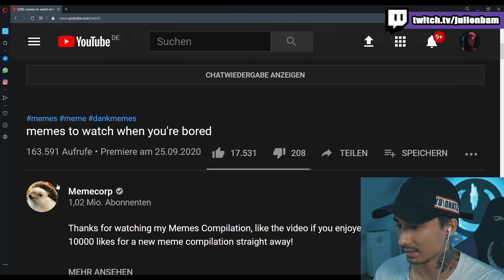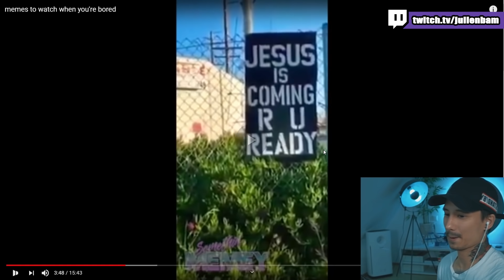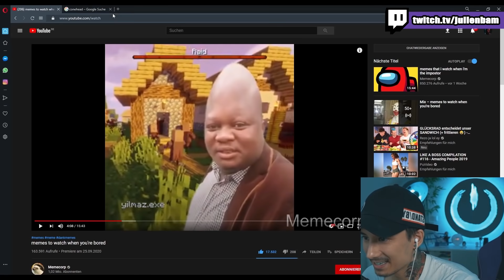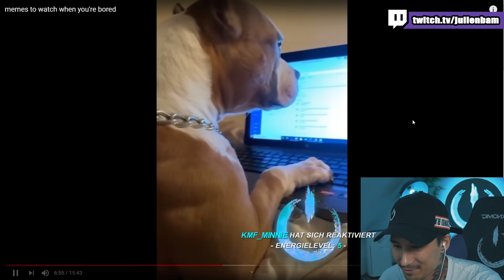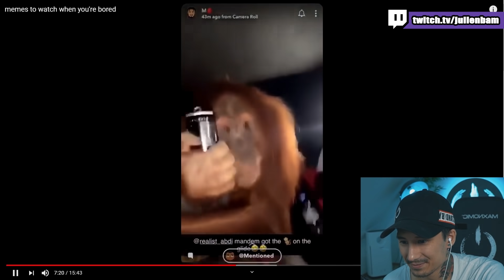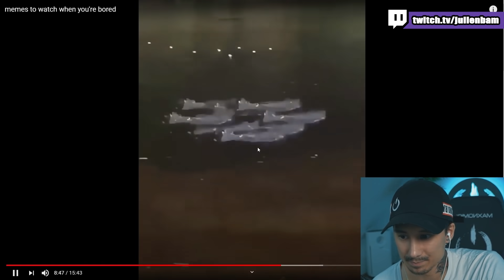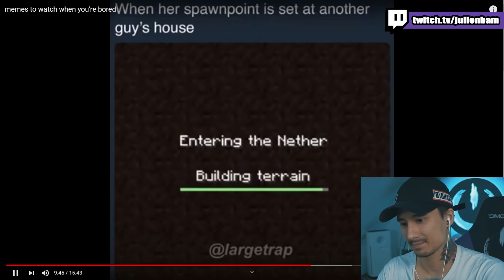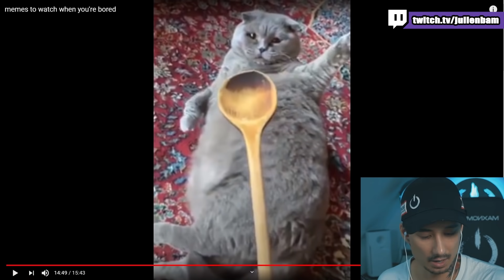Ju REAGIERT auf neue Igel Memes - Was macht dieser Typ mit der Zigarette??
Der igel hat einfach mal ein kleines Meisterwerk geschnitten. Gönnt euch die neue Meme Reaction.

► Monitore:
► Hochkant Monitor für den Chat:
► Mikro:
► Mikro Stativ:
► Gaming Controller:
► Elgato Capture:
► Elgato Party Chat Adapter:
► Green Screen:
► Beleuchtung (2x):
► Kamerastativ:
► Stream Deck:
► Mikrofonvorverstärker:
► Echo Show 8

*Werbekennzeichnung